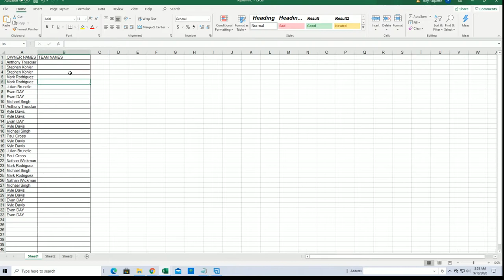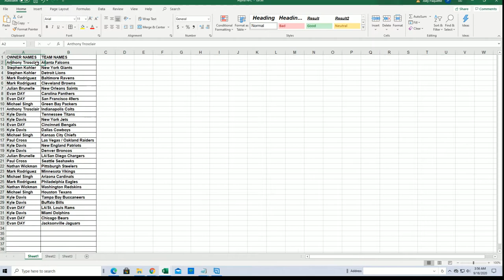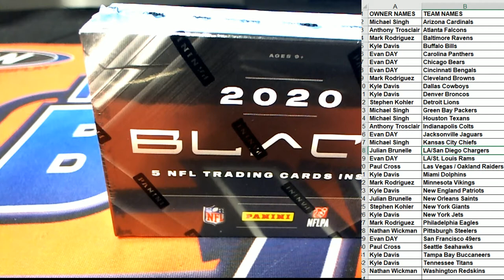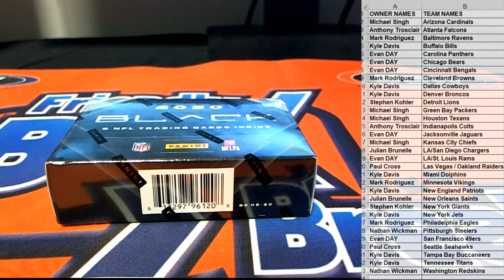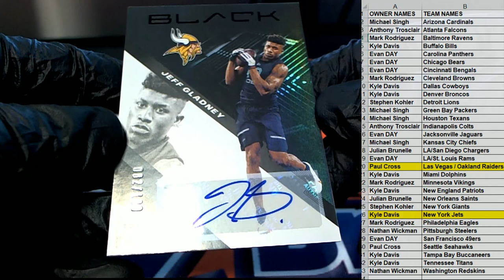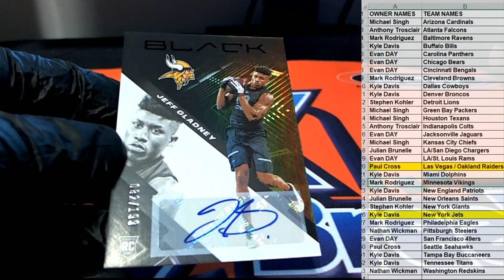2020 Panini Black Football ID 20PANBLACKFB111